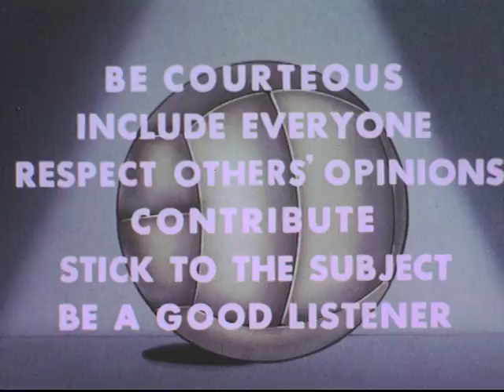Ways To Better Conversation (1950)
Ways To Better Conversation by Coronet

Likens a good conversation to a volleyball game. Considers the requirements of a good conversation-courtesy, contributing, following the subject and careful listening. Explains how conversational skills can be improved.